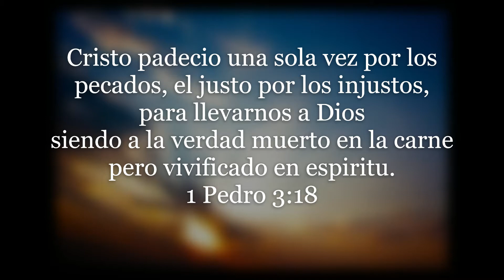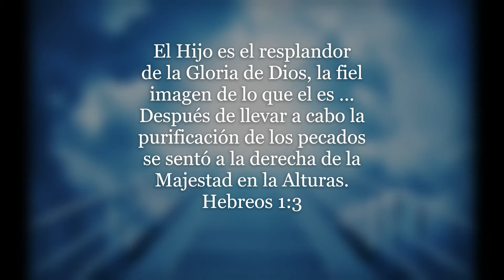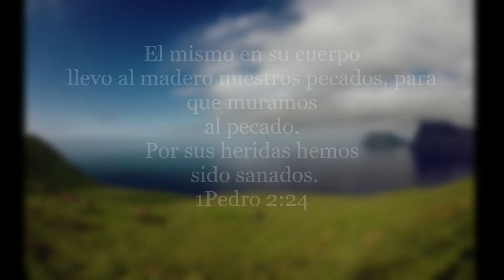Transformados por el Poder de la Cruz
En el monte Calvario se vio una cruz,
Emblema de afrenta y dolor.
Y yo quiero esa cruz do murió mi Jesús
Por salvar al más vil pecador.
¡Oh! Yo siempre amaré esa cruz.
En sus triunfos mi gloria será.
Y algún día en vez de esa cruz,
Mi corona Jesús me dará.